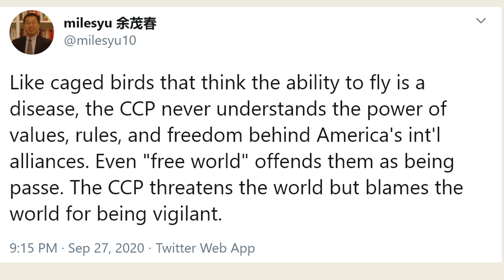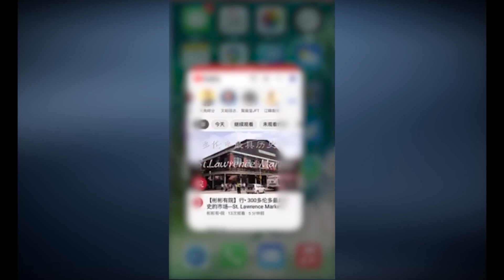【杰森视角】余茂春揭示大格局！川普的防共启蒙老师竟然是日本的安倍！中共要按自己的形象改造耶穌！梵蒂冈教皇为何不见蓬佩奧？全民大炼芯片成功概率有多大？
中美之间，每周都有很多突发新闻事件。是什么样的美国宏观策略在背后推动这些事件？川普2016年竞选时，曾暗示会减少在亚太的军事花费。他为何后来改变了想法？中共为何在中国教科书上改写《圣经》？中共黑客5月侵入梵蒂冈计算机系统后，教皇和中共走的更近！